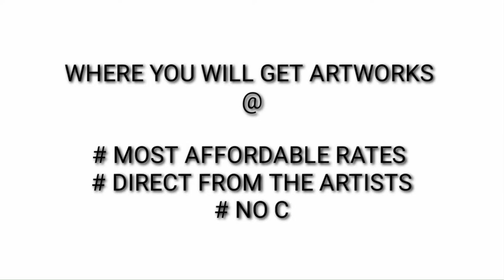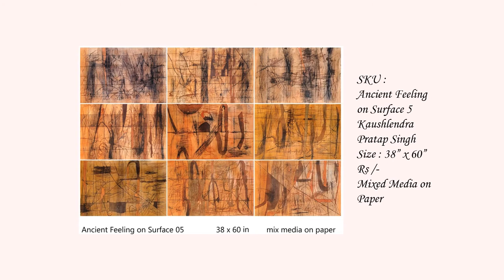Kaushlendra Singh | ICAC | Support Artists | Covid-19 | World art hub | Ravindra Mardia | Paintings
Educational Qualification

Bachelor Of Arts (B.F.A.) In painting from the visual art Department,
University Of Allahabad  Allahabad, 2009.
Master In Fine Arts (M.F.A.) in painting from the Raja Man Singh Tomar Music And Arts University,

Kaushlendra makes drawings and paintings. In a search for new methods to creates with daily, recognizable elements, an unprecedented situation in which the viewer is confronted with the  conditioning of his own perception and has to   reconsider his biased position. His collected, altered and own drawings are being confronted as  aesthetically resilient, thematically interrelated material  for memory and projection. The possible  seems true and the truth exists.
This personal follow-up and revival of a past tradition is important as an act of meditation.

His works question the conditions of appearance of an image in the context of contemporary visual  culture in which images, representations and ideas normally function. By contesting the division  between the realm of memory and the realm of experience, he focuses on the idea of ‘public space’ and
more specifically on spaces where anyone can do anything at any given moment: the non-private space,  the non-privately owned space, space that is economically   uninteresting.

His works are often about contact with architecture and basic living elements. Energy (heat, light,  water), space and landscape are examined in less obvious ways.  By studying sign processes, signification
and communication, he makes   work that generates diverse meanings. Associations and meanings collide. Space becomes time and
language becomes image.
Some time.I try to create depth and dimensional by juxtaposing vibrate musical instruments in my base,  my work and colour them like to Bright, Brunt umber Rae umber ,yellow, Red  with in fibred  colors.
I  reflect  my inner voice and feeling in my paintings .i paint  in my life style, truth of my life . variation of  my life, joy of my life and nature of life, landscape mindscape, attraction of life and black hole  so won.
My imagination is inclusive of my conscious and unconscious mind.
 My elements of my inner voice, tone and color variations and composition of my style form the colors  tones of my Art.
Land is my native land in our lives, our lives are all things that exist in nature and variation ,there  fore all  in my painting, the wasteland colors attract me too as a human being, I want to paint all this with self  influence.
My painting developed on abstract expressionism ,  among his major participation my work’s selects in  52nd  and 54th  National Exhibition of art lalit kala academy New Delhi, my work is very  independent in
space devotion and color variation and forms, based on space division in my painting most impotent’s Line my work’s  I chooses color and it’s tone very carefully and most of the time the major areas of his  canvas are monotones .i essentially explores the elements, my presently work’s  Untitled pant is direct  approach  and Idealism self expression shill pant in inner fallings and outer fallings result on canvas .In his earlier works based on my life there is a clear search in present  time new veins and new falling’s  may be this is contemporary social condition. In his   current  works brown ,black, white  read getting  mixed media on canvas to gather creating brown effects which is something  fore the eye. My work’s
based on using line’s variation but the movement of the burse and pain cling  work proves it clearly ..if   take a look at the movement methodology of classical music. we can see there are move  dramatic life  clours up.
He has depicted very deliberately to give voice to the voiceless  through his paintings simply  fide. I  can creates a magical fusion with my inner rending magical strokes.
My painting based on my life and nature falling’s inner escapes  life attraction and so won,   conscious  and unconscious mind